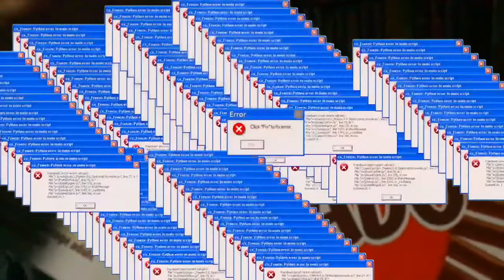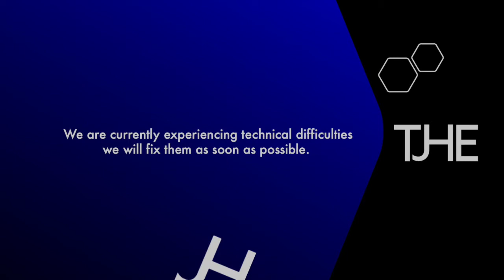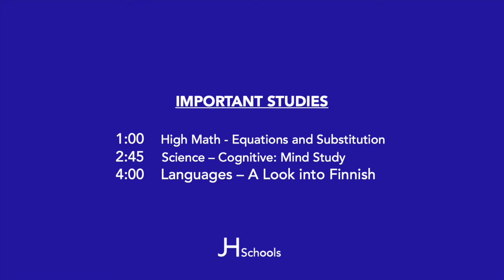Publiciterka, Cirre ne Trasuionesst, Reilizano The JH da JH Scouts (09.12.2020)